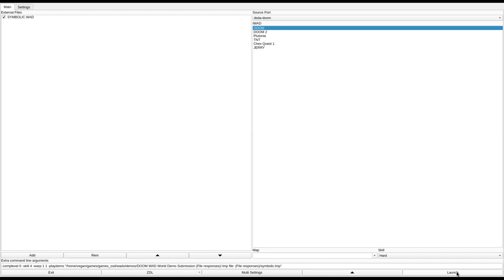DOOM 1 - SYMBOLIC.WAD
called "Symbolic.wad" in the /idgames FTP.
created by an unknown author on May 6th, 1994.
from the .txt file included with the WAD:
"I tried to make this wad playable for everyone, easy to hard levels (not impossible), no places to get indefinately trapped, all textures match up, theres one place where there are switches but aren't shown as switches, this is intentional (they're in an obvious location though).This is my first creation so I don't know what to write other than I believe it's worth the download. I'm very critical about myself, so it's probably better than I think, and I think it's good!"